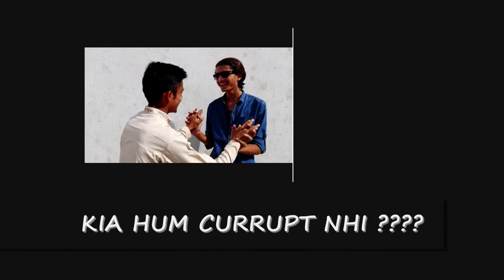HUKOOMAT CURRUPT HAI / LYARI KI VINES